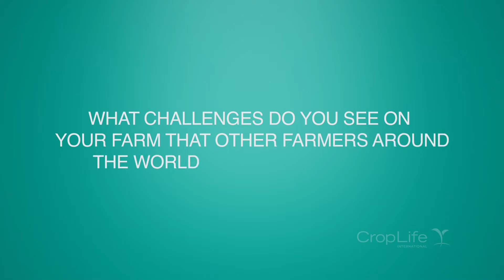Felix Kili farming on the frontlines of climate change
Kenyan farmer Felix Kili can no longer count on the rain.

Rainfall has become increasingly unpredictable over the past decade, said Kili, at times threatening the loss of the maize, barley, wheat, and canola crops he grows with his father and brother near the small town of Eldoret.

Kili and other Kenyan farmers are taking a two-pronged approach to improve access to agricultural innovations by expanding their own knowledge about international regulations on tools like gene editing and engaging with policymakers who seem receptive to new technologies, as he explains in this new video.